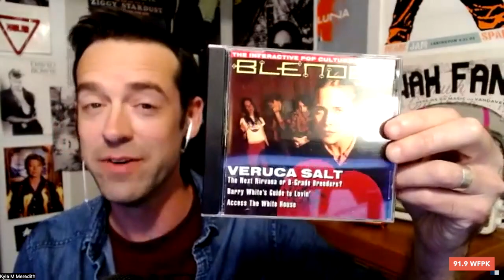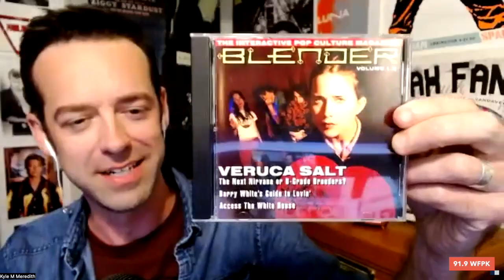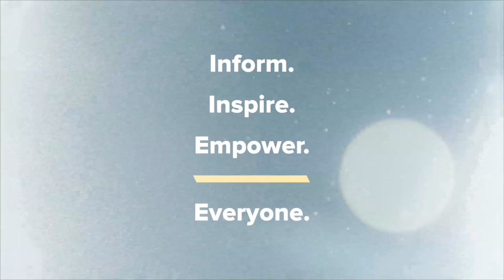Kyle Meredith with... Louise Post (Veruca Salt)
Veruca Salt’s Louise Post on Rediscovered Demos, Late 90s Breakups, & Upcoming LP

Louise Post catches up with Kyle Meredith to talk about her new demo collection, But I Love You Without Mascara, a collection that preceded 2000’s Resolver. The Veruca Salt co-founder discusses how the songs were written at a time when the original lineup was breaking up and the lyrics that directly reflect her relationship with bandmate Nina Gordon at that time, as well as the famed late 90’s relationship that also inspired one of the songs, and having Pat Smear and James Iha guest on the closing track. Post then tells us about possible plans to release more demo collections, but not before her upcoming solo album - the first under her own name - which takes inspiration from Nirvana, Finneas, Billie Eilish, and others.